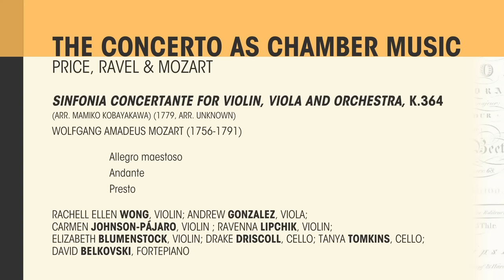MOZART | Sinfonia Concertante // Rachell Ellen Wong violin, Andrew Gonzalez viola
Mozart: Sinfonia Concertante for violin, viola and orchestra, K.364, (1779) (arr. Mamiko Kobayakawa)

0:00 - Intro
0:06 - Allegro Moderato
14:23 - Andante
24:26 - Presto

Violin soloist - Rachell Ellen Wong
Viola soloist - Andrew Gonzalez
Violin - Carmen Johnson Pájaro
Violin - Marc Destrube
Viola - Elizabeth Blumenstock
Cello - Drake Driscoll
Cello - Tanya Tomkins
Fortepiano - David Belkovski

Performed July 22nd  at Hanna Center Auditorium, Sonoma CA on on a copy of a Dulcken fortepiano (Vienna, 1795) and was built in Berkeley in the 1980s by Paul Poletti and Janine Johnson and gut strings